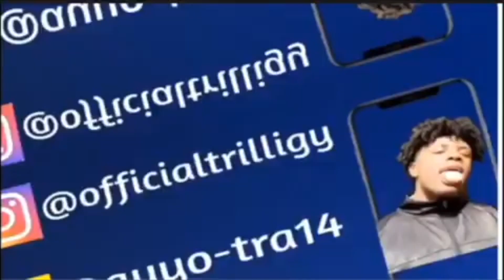AJR - My Play (Official Video) REACTION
TrllKngdm Waifu Material Hoodies!!

What’s poppin YouTube, it’s ya boi Trilligy and this is my official 77th reaction video. I have more to come!

AJR - My Play (Official Video)